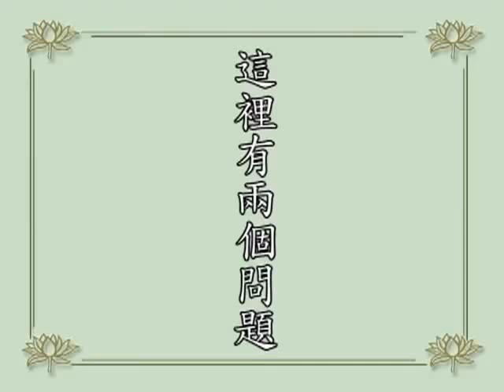淨空老法師問答 湖南省的居士兩個問題。